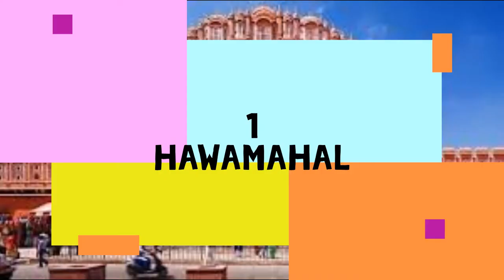Jaipur Tourists Places | Best five places to visit in Jaipur Thepinkcityofindia | जयपुर टूरिज्म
Jaipur Tourist Places | Best Places to Visit in Jaipur The Pink City Of India | जयपुर टूरिज्म |

Jaipur  is a popular tourist destination in Rajasthan . It's called the pink city of india !

This historical Palace has a lot of fort palaces and museums .

My video is a guide to visit best five places of jodhpur .
1. Hawa mahal
2.  Nahargarh fort
3. Jaigarh fort
4. Jantar mantar
5. Jal mahal

Do follow me on
 Instagram! Username: hanwant_09